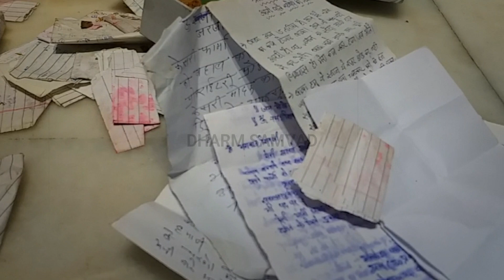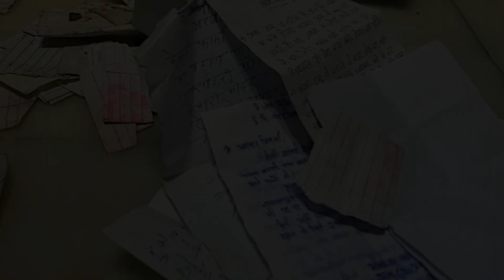इस मंदिर में लगानी पड़ती है महादेव को अर्जी | In this Temple Arjis are read to Mahadev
हमसे जुड़े और अपने धर्म को जाने.